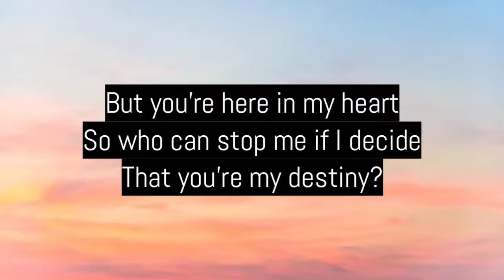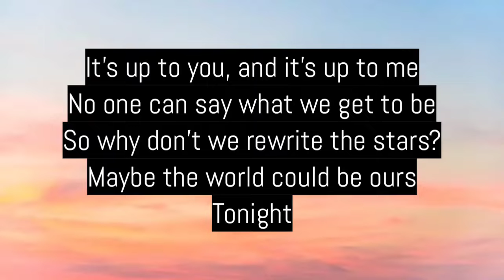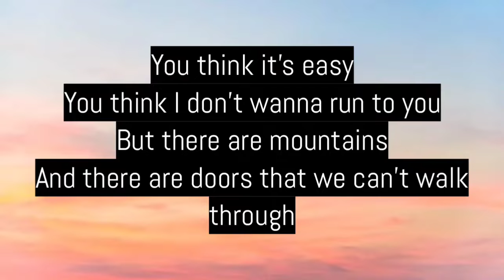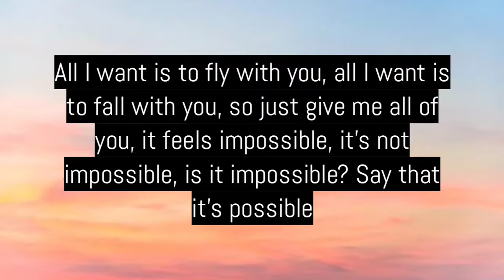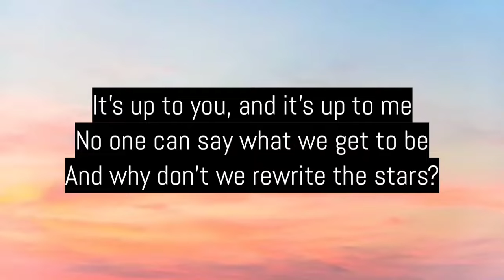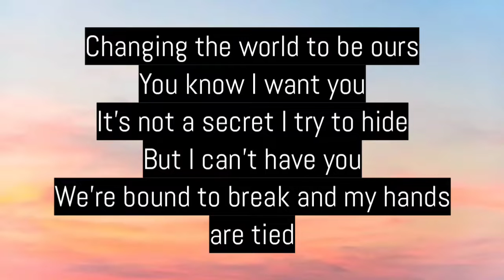Rewrite The Stars - Zac Efron, Zendaya (lyrics)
Rewrite The Stars - Zac Efron, Zendaya

Lyrics
And fate is pullin' you miles away
Tonight
You think it's easy
You think I don't wanna run to you
I know you're wondering why because we're able to be
Just you and me within these walls
But when we go outside, you're gonna wake up and see
That it was hopeless after all
Tonight
Source: LyricFind